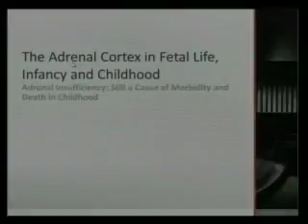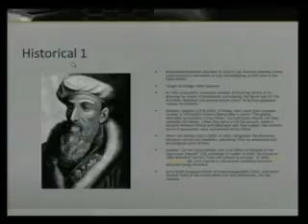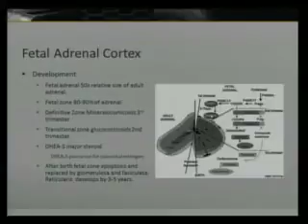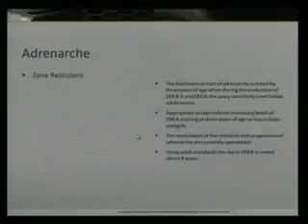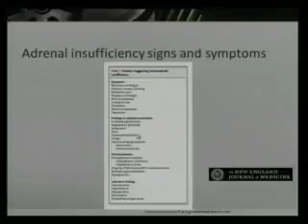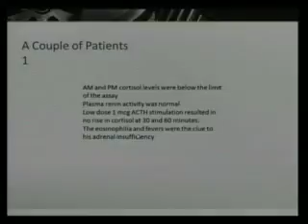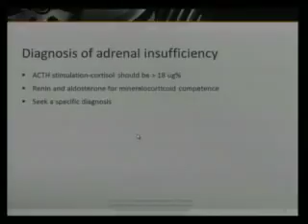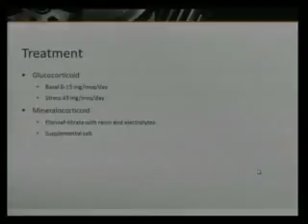Pediatric Grand Rounds 2-16-17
"The Adrenal Cortex in Fetal Life, Infancy and Childhood - Adrenal Insufficiency: Still a Cause of Morbidity and Death in Childhood"
Robert McVie, MD
Professor and Chief of Endocrinology
Department of Pediatrics
LSUHSC-Shreveport